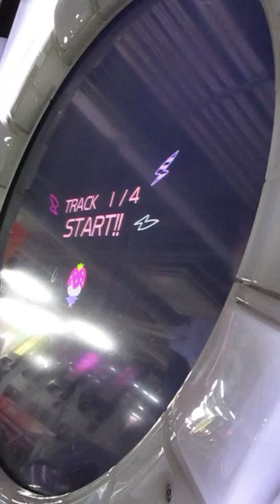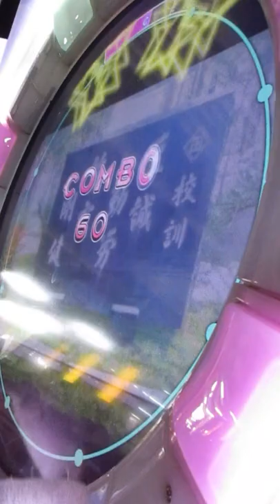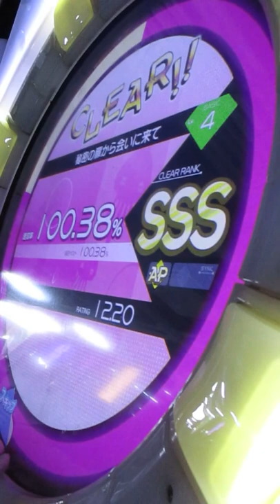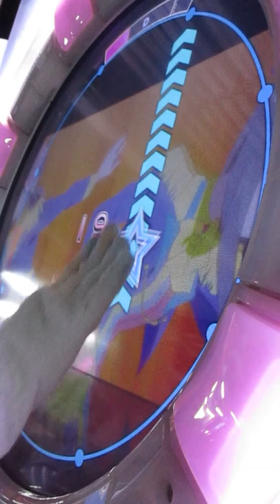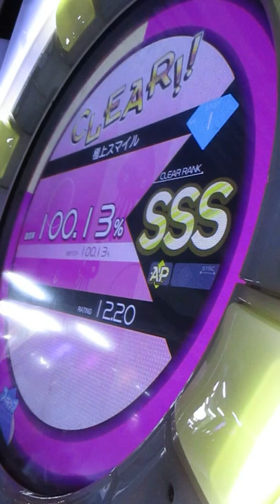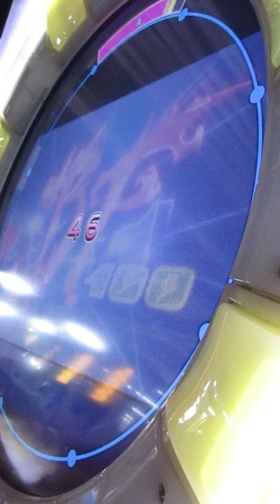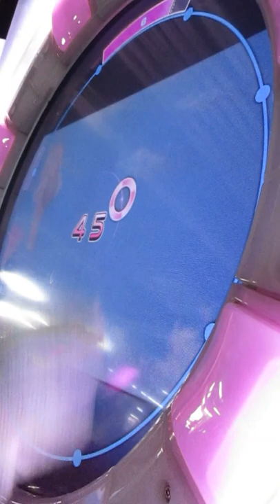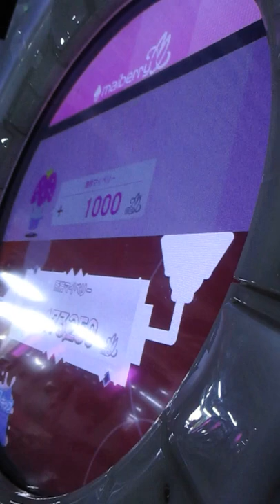【maimai】普通に1クレプレイ PART22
1.秘密の扉から会いに来て

2.極上スマイル

3.Luminize

4.秘密の扉から会いに来て